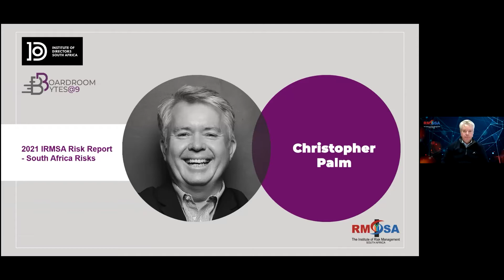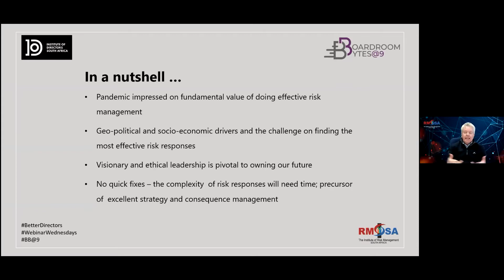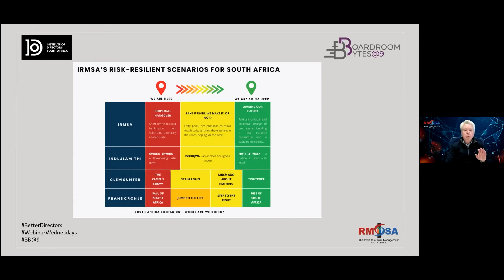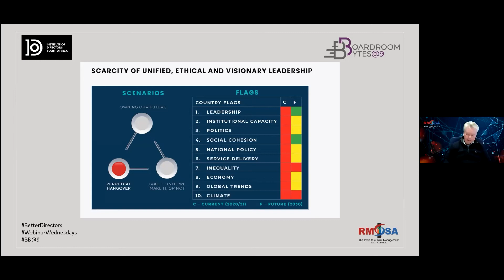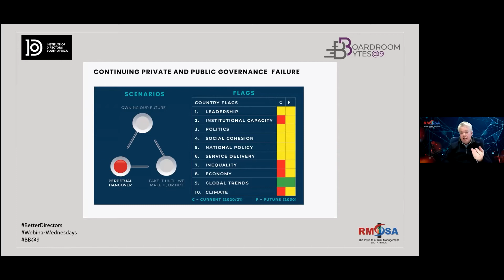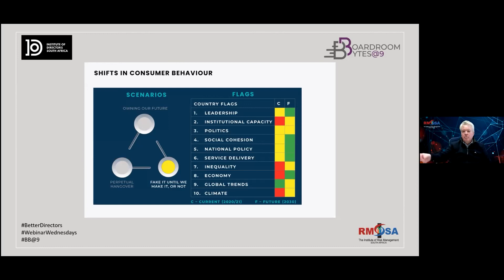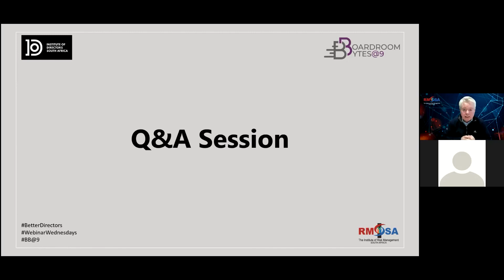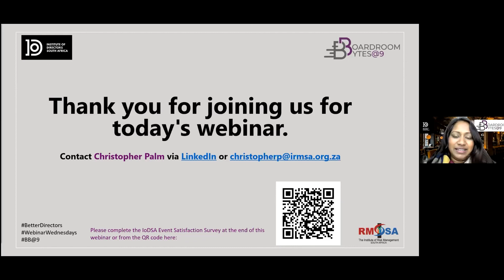2021 IRMSA Risk Report – South Africa Risks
Since 2014, the Institute of Risk Management South Africa (IRMSA) has released an annual report focusing specifically on South Africa’s risk landscape. This report is already widely recognised as the definitive view on South Africa’s different risks, how they impact its people and industries, and what we could prepare for.

Speaker:
Christopher Palm - Institute of Risk Management South Africa (IRMSA)